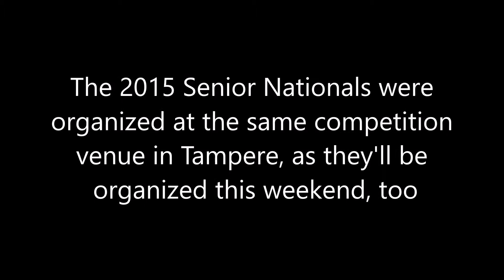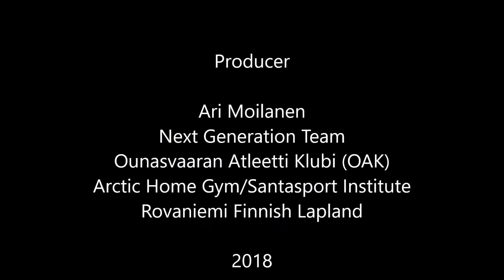14 HANNES IS READY FOR THE 2018 SENIOR NATIONALS IN TAMPERE 24 25 2 2018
Wonder lifter Hannes (21y) is ready for the heavy at the becoming Senior Nationals on 24th to 25th of February 2018.